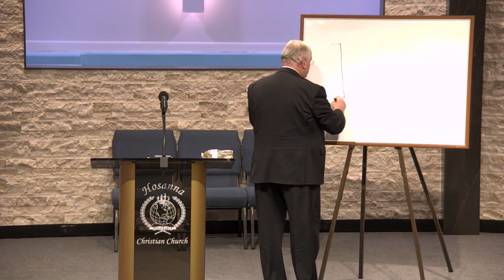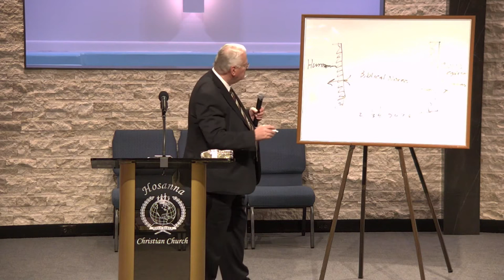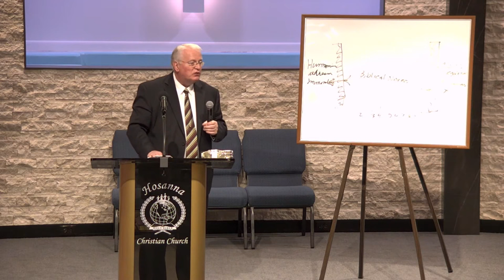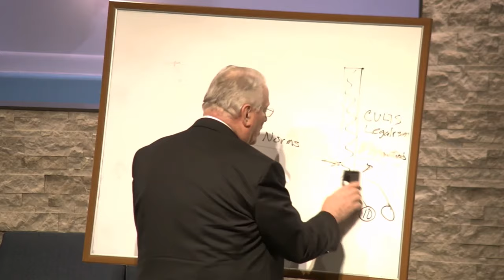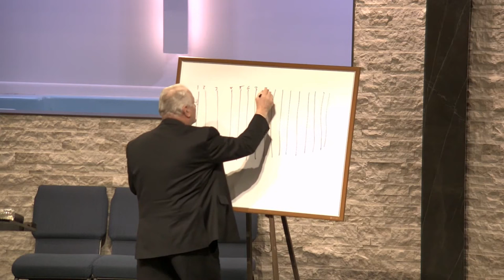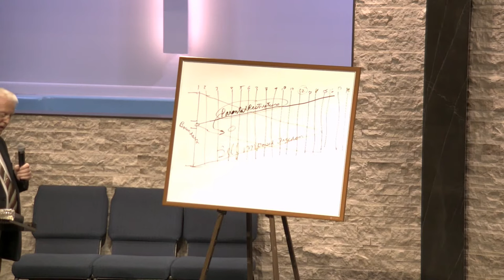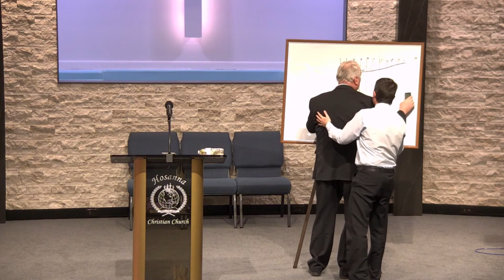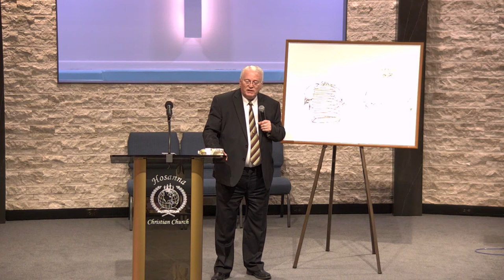Hosanna PM Service - April 22, 2018 - Pastor Mark Byers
Sunday evening,

2915 Normandy Rd.